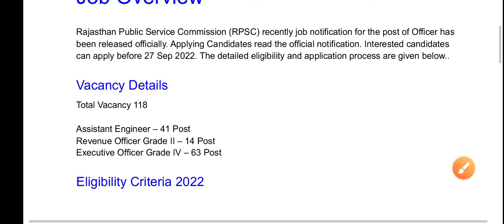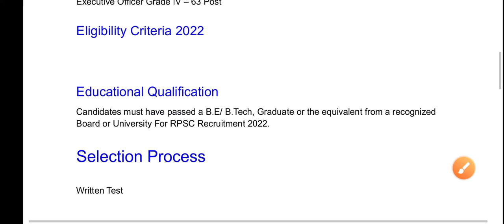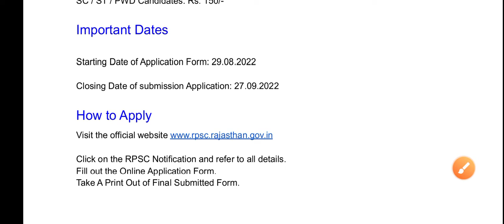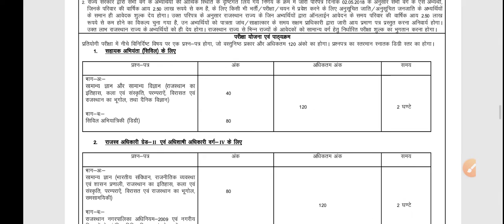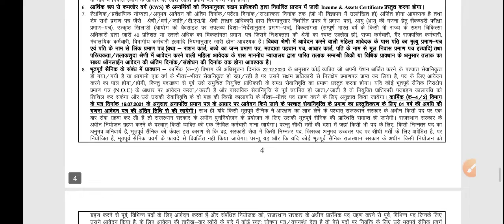Rajasthan public service commission 2022 notification Out | राजस्थान लोक सेवा आयोग भर्ती 2022